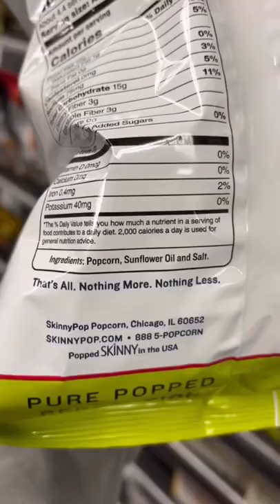This popcorn brand is not actually healthy